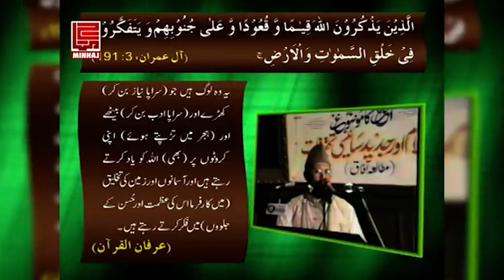Quran aur Modern Science | Fahm-e-Din | Shaykh-ul-Islam Dr Muhammad Tahir-ul-Qadri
قرآن مجید اور ماڈرن سائنس